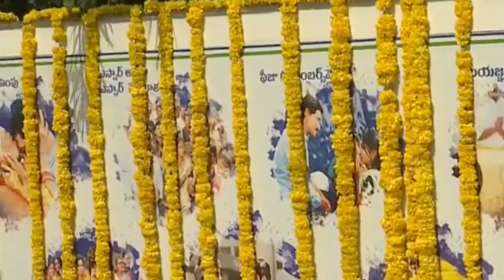AP Chief Digital Director in I&PR Devender Reddy on new party central office inauguration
AP Chief Digital Director in I&PR Devender Reddy on new party central office inauguration at Tadepalli - 10th Aug 2019